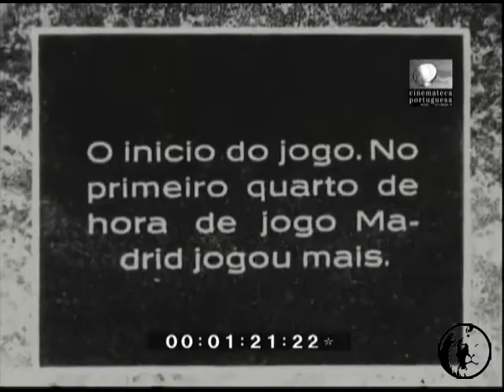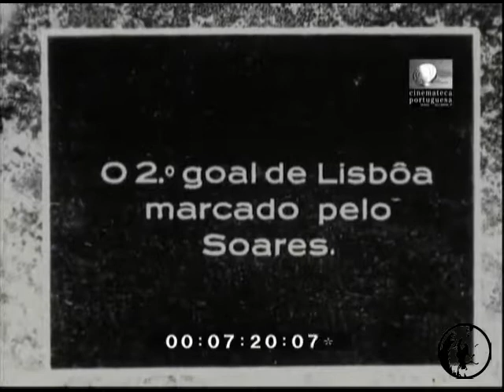Desafio foot-ball Lisboa - Madrid (1928)